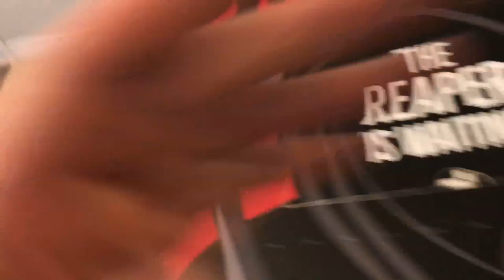Almost DIED Eating The Paqui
Epic Paqui OneChipChallenge ! Do not try at home holy moly it was the hottest thing ever!

TOP VIDEOS